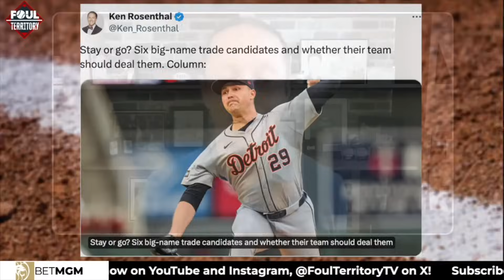Trade Deadline Buyers, Sellers & Surprises | Ken Rosenthal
Ken Rosenthal previews the trade deadline’s potential buyers, sellers, and surprises, including Vladimir Guerrero Jr, Tarik Skubal, Mason Miller, Garrett Crochet and more.

00:00 - Intro
00:38 - Should the Tigers Trade Tarik Skubal
04:44 - Should the A's Trade Andrew Chafin
06:27 - Should the Rangers Sell
08:49 - Should the Blue Jays Trade Vladimir Guerrero Jr.
10:21 - Fan Question Time
11:32 - Yankees Trade Rumors
12:35 - Guardians Trade Rumors
14:13 - Last Fan Question
16:55 - AG1
18:58 - Thanks for Watching

Vuori is an investment in your happiness. Get yourself some of the most comfortable and versatile clothing on the planet